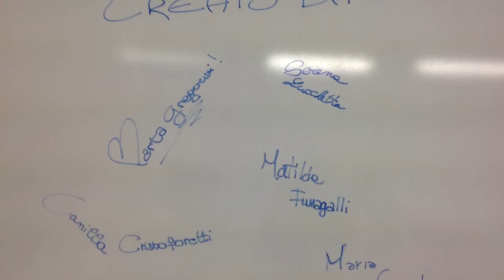Gusto: Neutro?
Expo2015